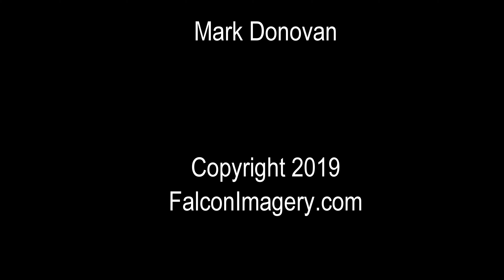Crashed and Lost my DJI Phantom 4 Pro Drone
On the way back from a drone shoot of a large construction project I decided to stop off and do some recreational drone flying near my home. A bad decision!

I crashed my DJI Phantom 4 Pro drone. It was a P4P replacement drone that DJI had just sent me a few days earlier, due to a faulty camera transmission problem with my original one.

Fortunately, I was able to use the DJI Go4 App to find my drone, using its "Find my Drone" feature. Not only was I lucky enough to find my drone using the feature, but the drone also still works. It only suffered a broken prop. Thank you DJI for the "Find my Drone" feature. Without it I would never had found it, as it was 100 yards behind me in the deep woods with 2 feet of snow on the ground.